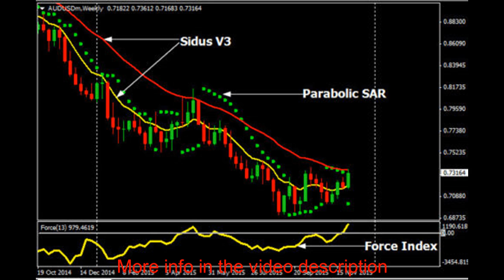FmFx Trading System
Ebay store